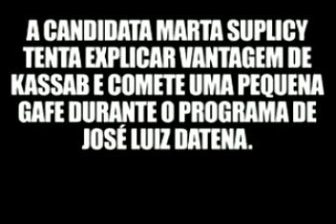KIBE LOCO FAUSTAO DATENA